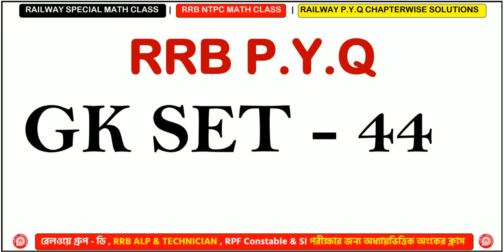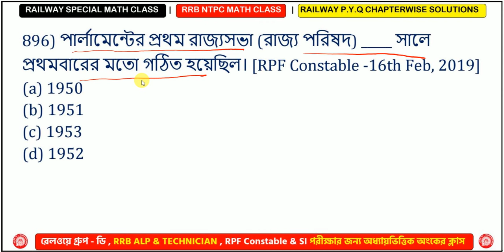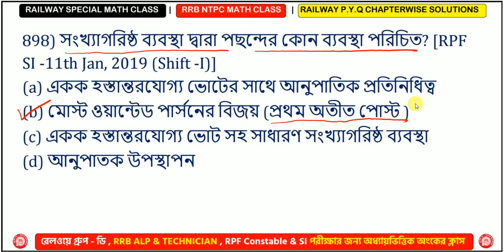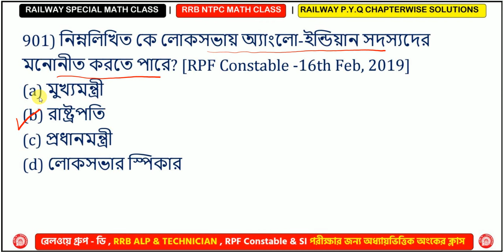RRB NTPC CBT I - GK - 44 | RRB NTPC Previous Year Questions | Railway NTPC GK P.Y.Q